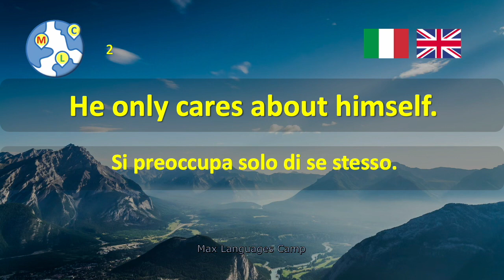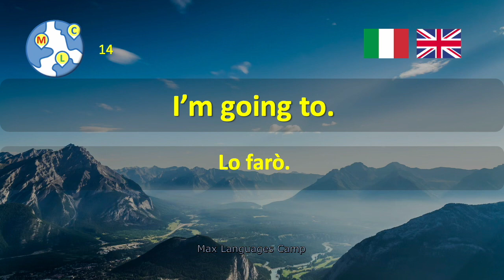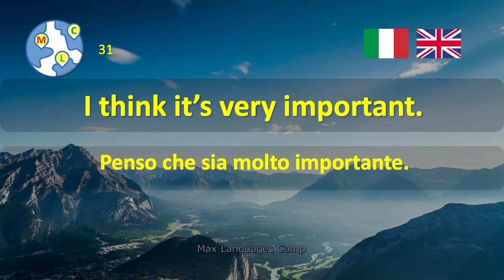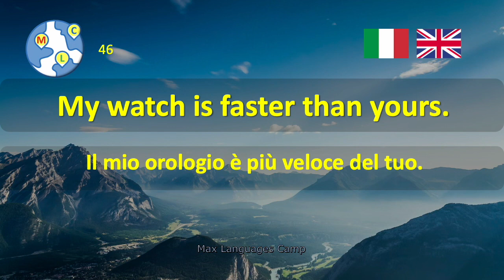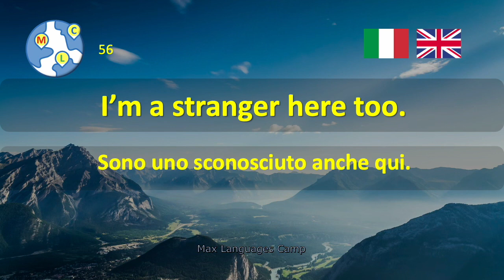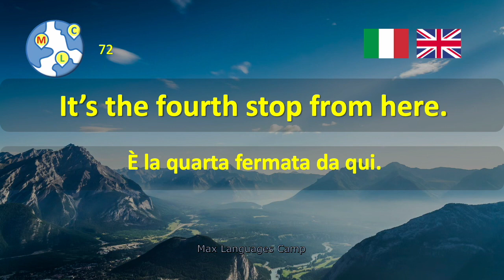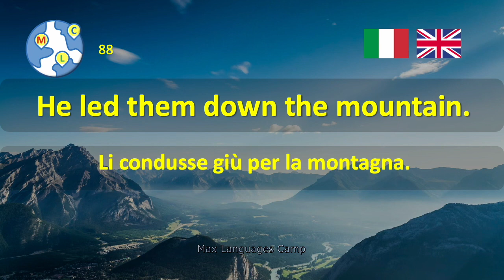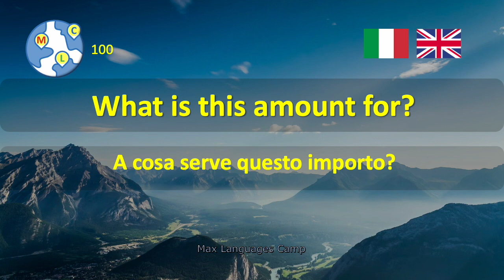Oral English Practice | Pratica orale inglese EP1